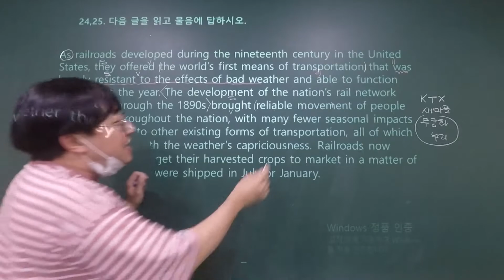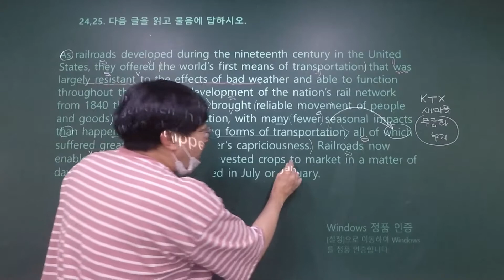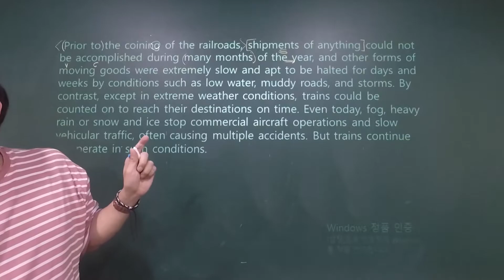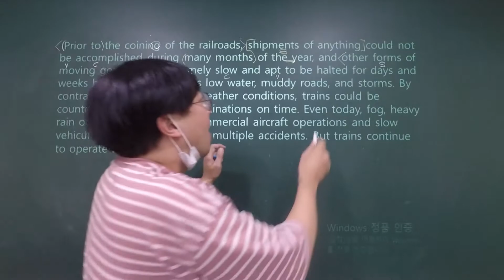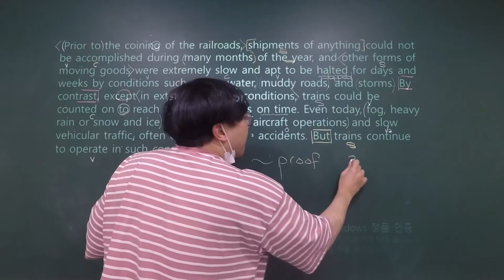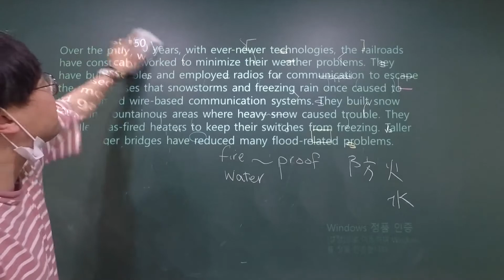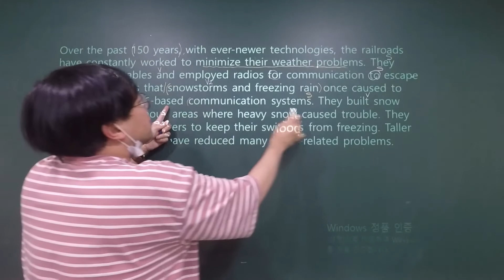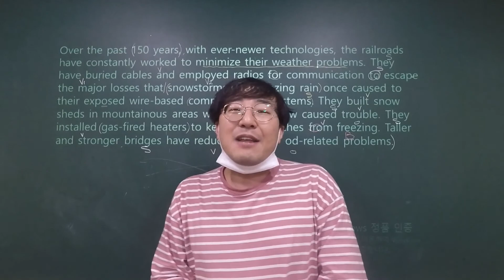수능특강 영어독해연습 미니테스트2 18번~25번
수능특강 영어독해연습 미니테스트2강 18번부터 25번까지 강의내용입니다.